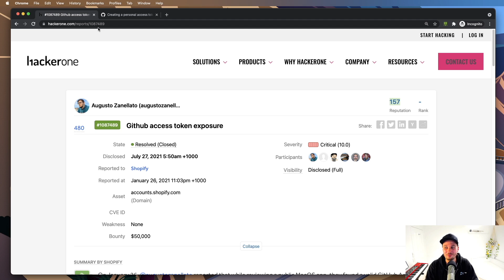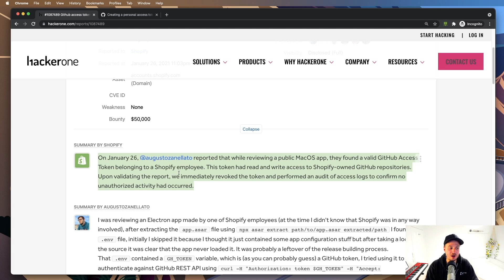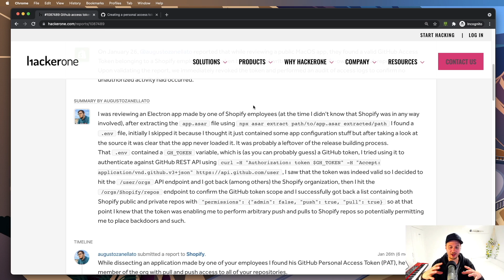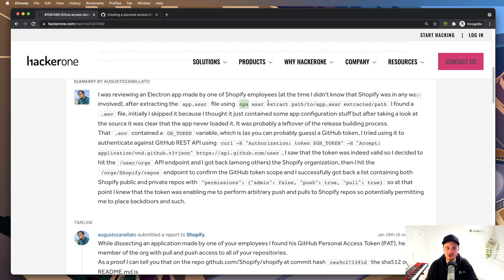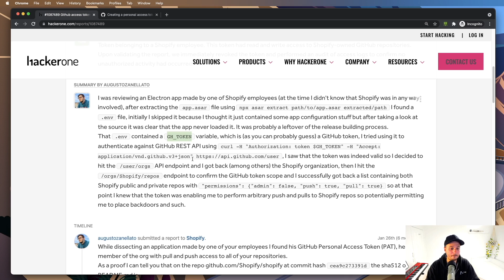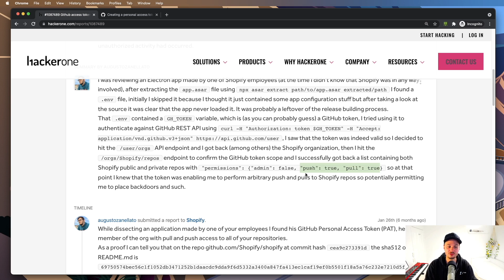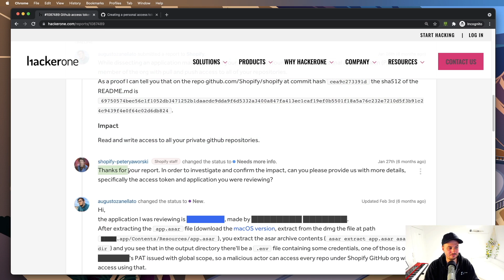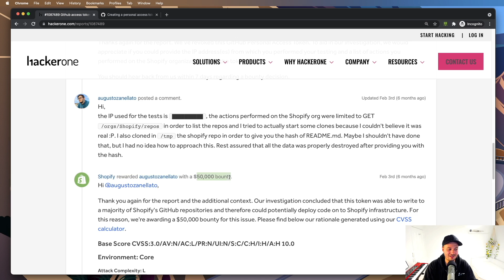$50k bug bounty on Shopify explained (GitHub access token leaked via electron application)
In this video we walk through how a security researcher named Augusto Zanellato was able to discover a GitHub Personal Access Token (PAT) that had read/write access to private Shopify repositories, and earned them a $50,000USD bounty!

0:00 Intro
1:15 Diving into the report
3:25 What is a Github Personal Access Token?
4:09 How the token was discovered
5:30 Electron and asar files
7:50 Validating the token's access
9:40 Security impact
10:36 Report flow
12:18 Outro